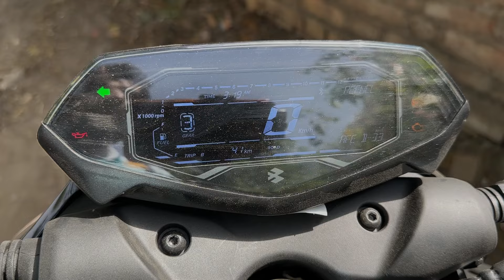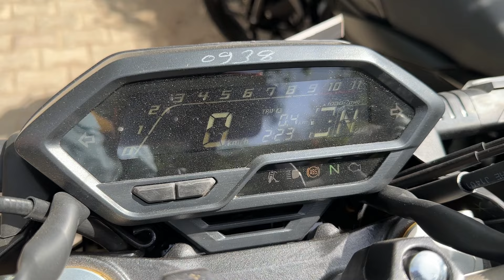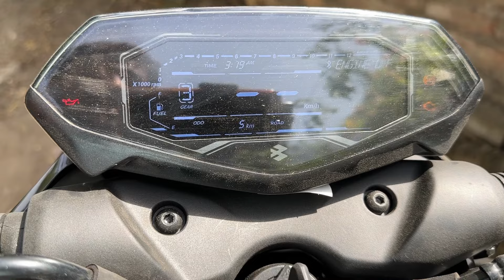2024 Honda Hornet 2.0 Vs Bajaj Pulsar N160 Usd with New Meter, Ride Mode : Sport in Blood 🩸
in this video 2024 Honda Hornet 2.0 Vs Bajaj Pulsar N160 Usd with New Meter, Ride Mode : Sport in Blood 🔥 Detailed Comparison

2024 Bajaj Pulsar N160 USD, Ride Modes, Full Digital Meter With MAP 🔥 Better than Apache / Hornet ❓

Ye Hai Tvs Apache 160 4V Dual ABS 2024 🔥 New Price & Extra Mileage 😲 Best Sports & Family Bike

Your query-

technical sht
n160
honda hornet
hornet 2.0
hornet vs pulsar ns 200
honda hornet 3.0 2024 model
honda hornet 2.0
pulsar n160
pulsar
hornet
n160 vs honda hornet
pulsar n160 vs hornet
apache 160 4v
n160 usd vs hornet 2.0
hornet 2.0 vs n160
apache rtr 160 4v
n160 usd model
n160 digital meter with map
n160 ride mode
pulsar n160 digital meter
n160 digital meter
bike
pulsar n 160 new model 2024
double channel abs bike

Social:-